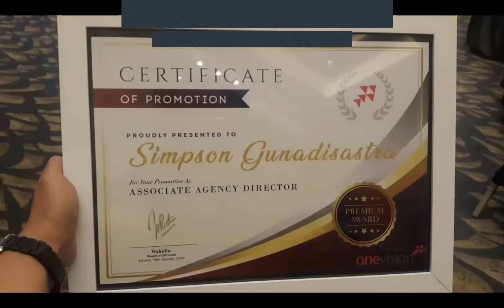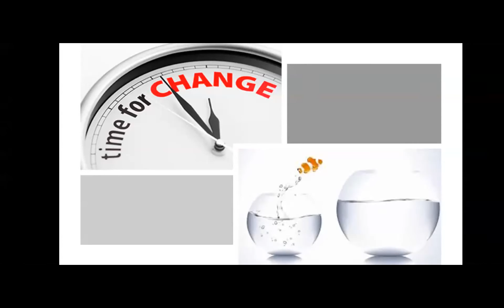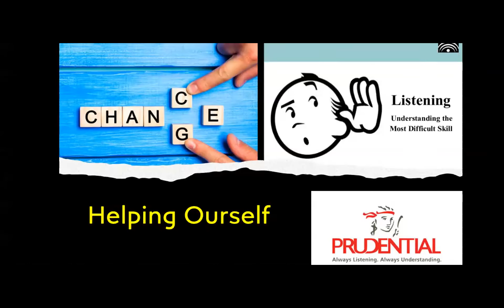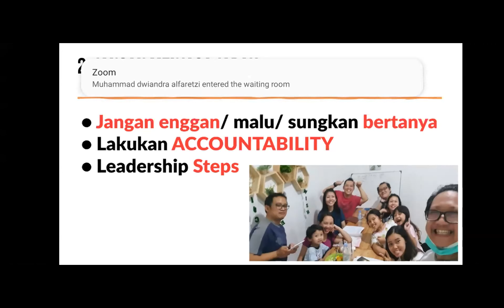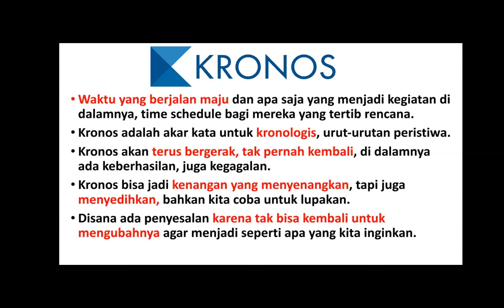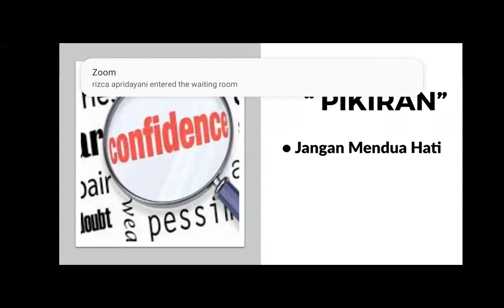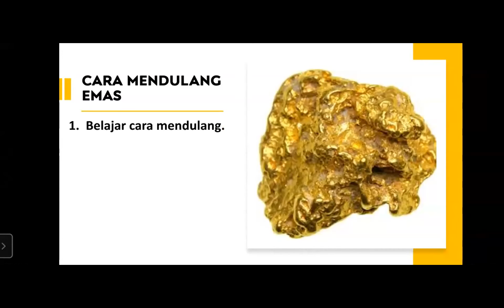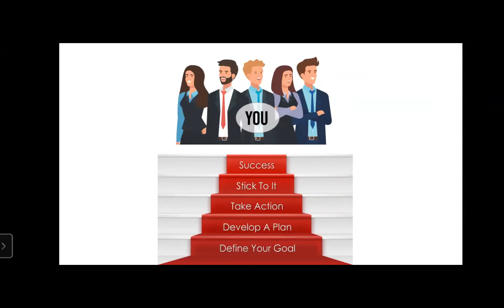SHIFT - Simpson Gunadisastra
Power Session